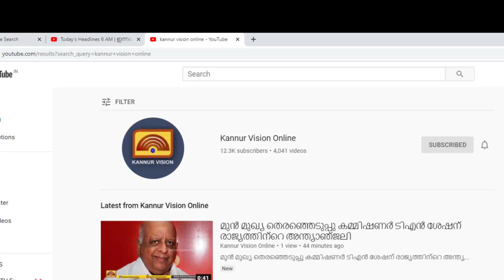പന്തക്കലില്‍ കെ.എസ്.ഇ.ബി. ജീവനക്കാരന്‍ ഷോക്കേറ്റ് മരിച്ചു